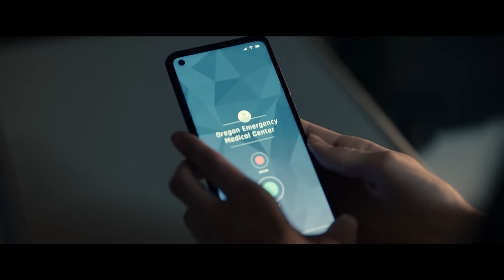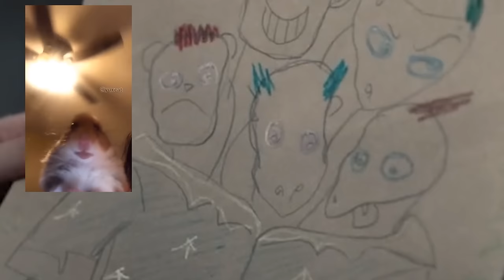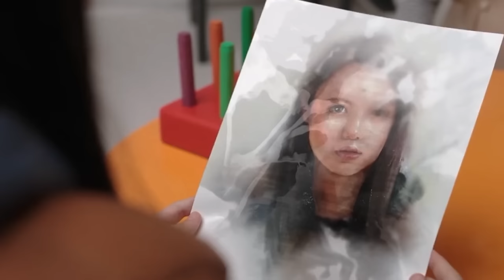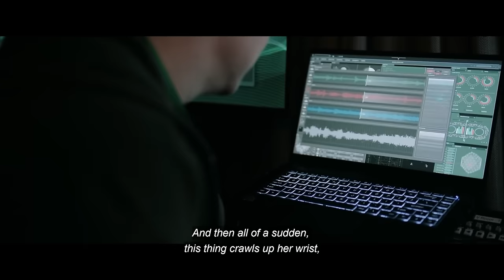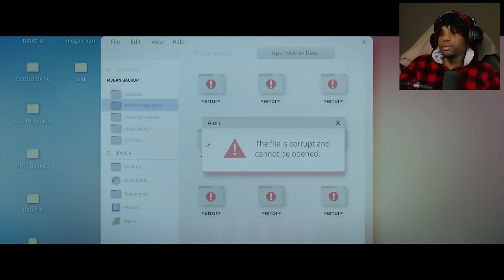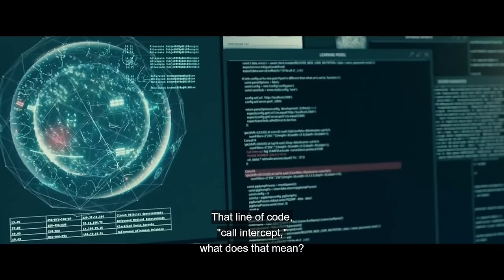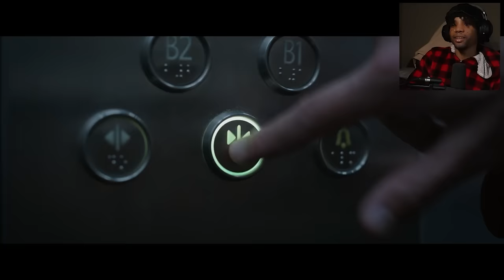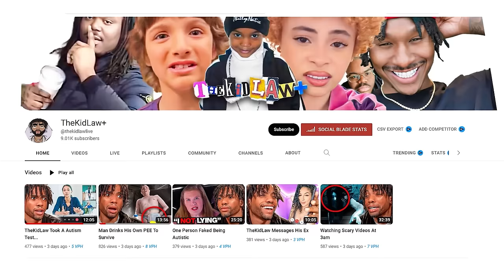*M3GAN* IS HILARIOUS!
Thank you again for everything ♡
- Law